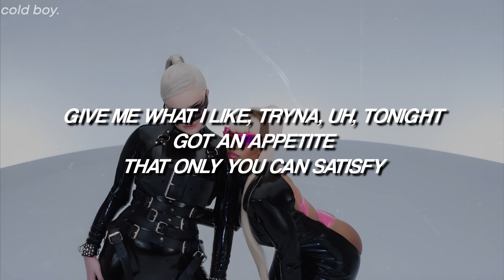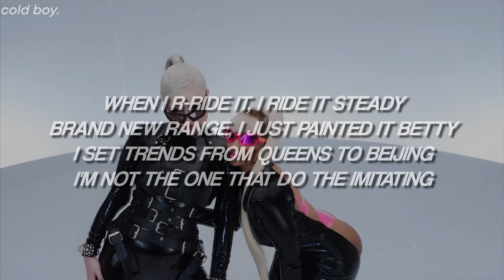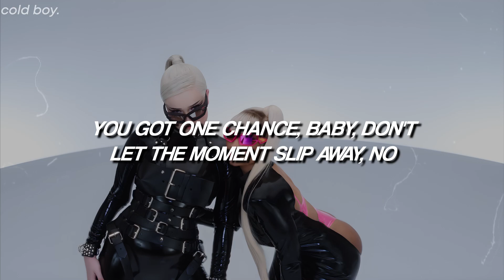Kim Petras & Nicki Minaj - Alone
Kim Petras & Nicki Minaj - Alone (Lyrics)

// Lyrics; Kim Petras & Nicki Minaj - Alone //
Yeah
It's Barbie and it's Kim Petras (Woo-ah)

I've been tryna give it to you all night
What's it gonna take to get you all alone?
I just want you here by my side
I don't wanna be here, baby, on my own
Yeah, don't you wait, don't think about it
Yeah, don't you wait, just come on over now

Oh, look at me
Like what you see?
I've been feelin' lonely
Baby, you got what I need
Give me what I like
Tryna, uh, tonight
Got an appetite
That only you can satisfy (Satisfy)
I could ride it, ride it, ride it, ride it all night
Watch me ride it, ride it, ride it, ride it all night
Wanna feel the rush
Wanna feel your touch
Don't talk your talk
Unless you're gonna back it up

Tell me now, don't hesitate (Hesitate)
You got one chance, baby, don't
Let the moment slip away, no

Kimmy bad (Bad)
Nicki ready, yes, we brag
We throw jabs, bitch'll get dragged
We be like, "Gag," call her Kim Petty (Petty)
When I r-ride it, I ride it steady (Steady)
Brand new Range, I just painted it Betty (Betty)
I set trends from Queens to Beijing ('Jing)
I'm not the one that do the imitating ('Ting)
Puff, puff, pass 'cause you know we blazing (Blazing)
When I put it on him, he say, "It's amazing" (Amazing)
All this cake, he doin' a tasting (Tasting; mm)
I send shots, get ready, they may sting (Brrrr)
I-I-It's Barbie and it's Kim Petras (Oh)
Main character syndrome, they extras (Okay)
We-we-we ain't answerin' questions (Uh-uh)
Click on a bitch 'fore she finish her sentence (Sentence)

Let the moment slip away, no (No)